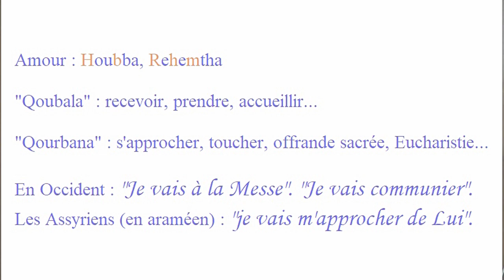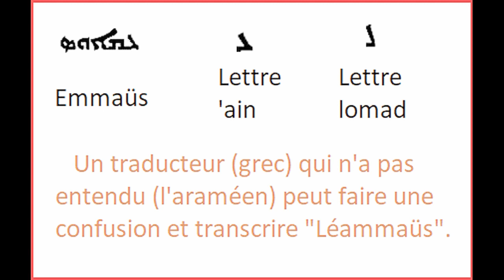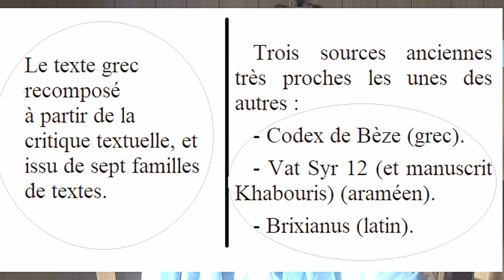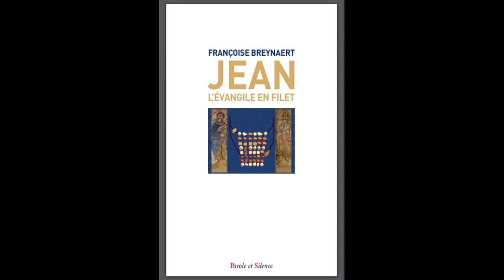Jean. L'évangile en filet. 1. Présentations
Françoise Breynaert, Jean : l'évangile en filet. Editions Parole et Silence, Paris 2020 - sortie prévue le 15 octobre 2020.
et autres plateformes.